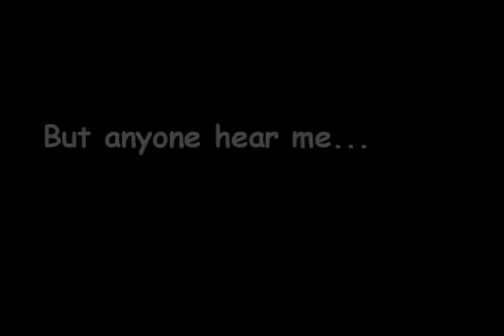{aph} Living behind this castle walls {Spain}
Antonio :3